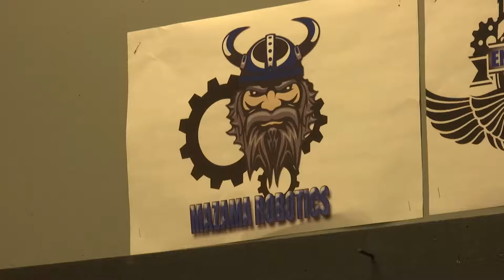Klamath Falls robotics champ heading to Worlds